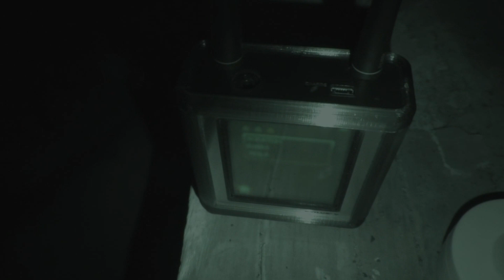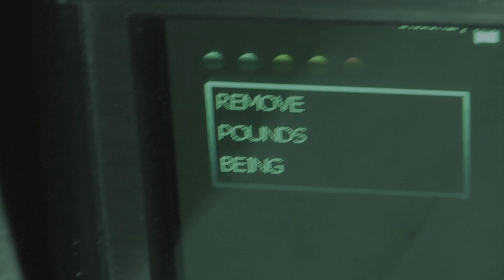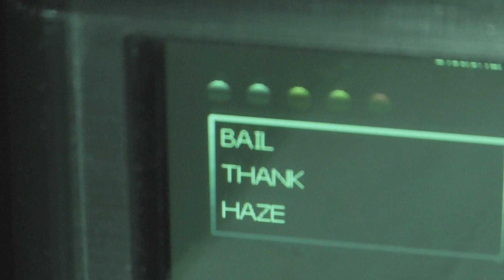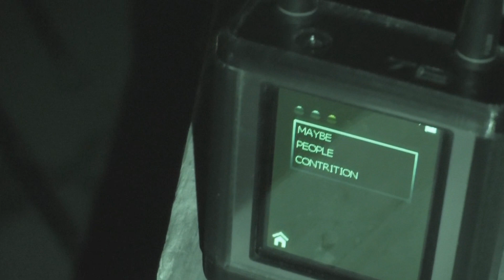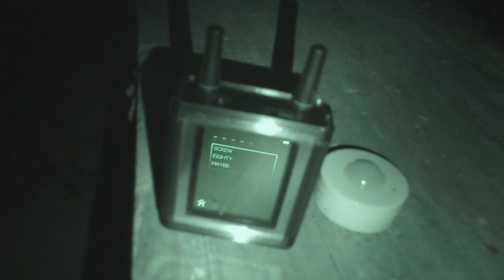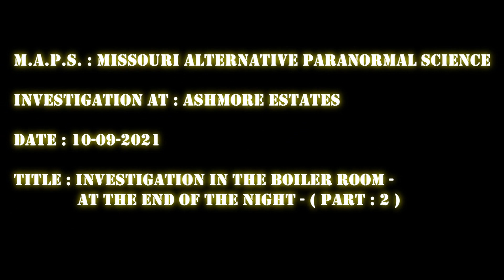Ashmore Estates ( 10/09/2021 ) Ashmore , IL : Boiler Room At The End Of The Night ( Part : 2 )